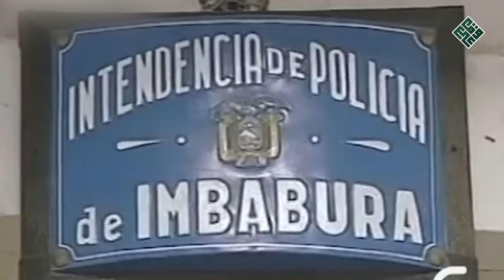كابوس النساء في كولومبيا |300 ضحيه وعاد حر طليق !!